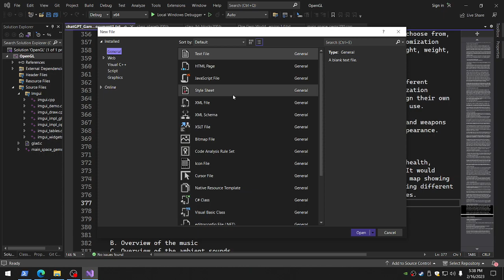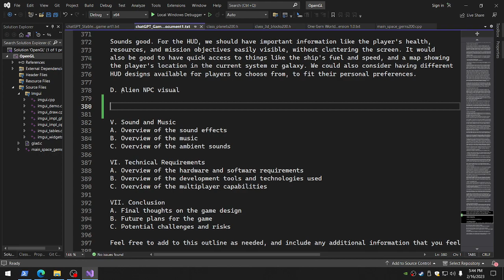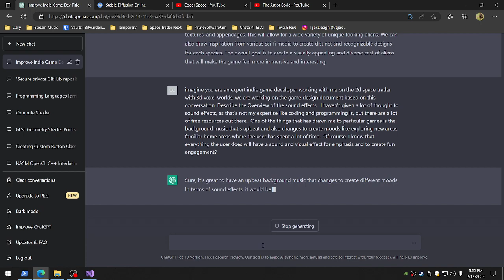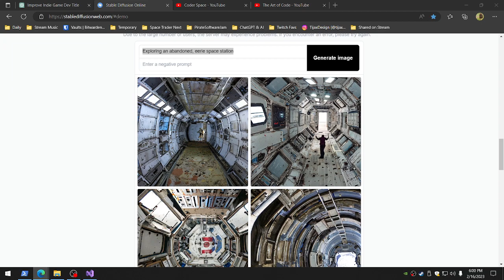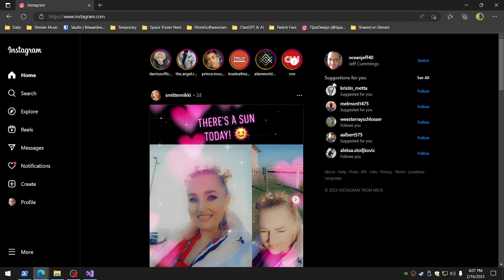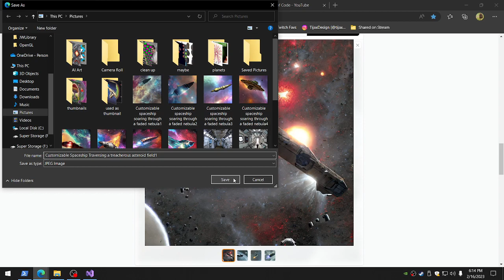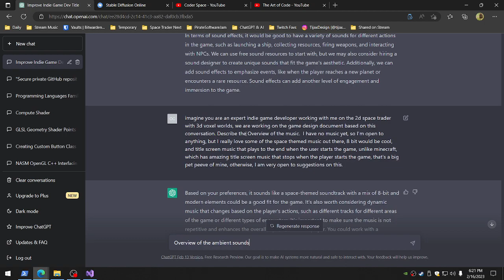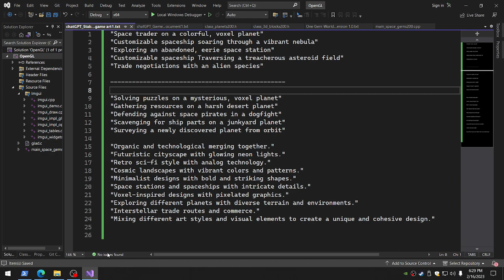ChatGPT, Part 5 Writing the Game Design Document and Stable Diffusion for art: C++/OpenGL, chatGPT,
NEW!  Get access to all of my source code for my project files, all past and future demos (will be updated on stream either on Youtube or Twitch) and even my future game releases!